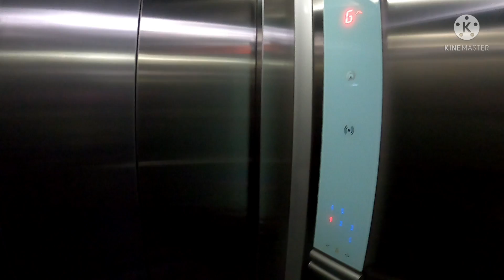panskura to Ellora coves maharashtra #2021 part-3